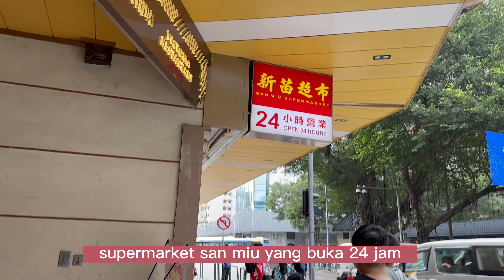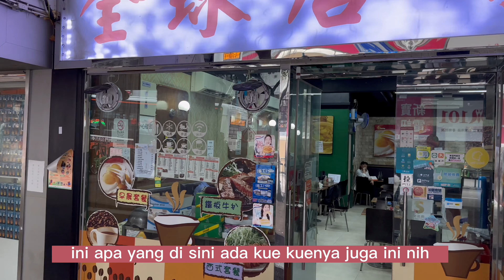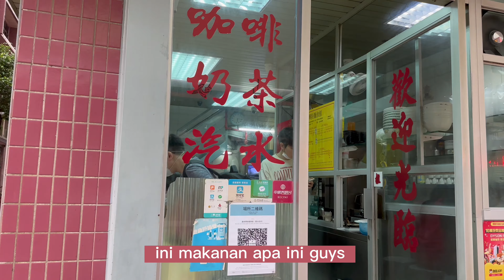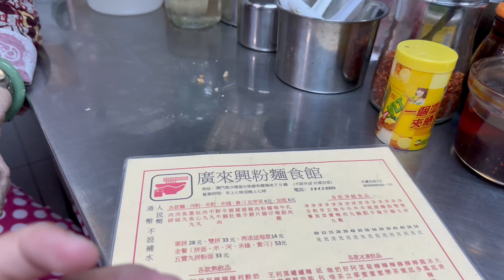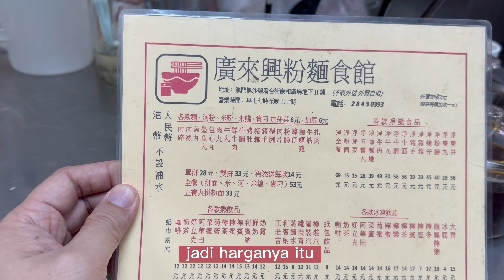KETEMU MIE ENAK BANGET DI KWAAN CAB (PERBATASAN MACAU-CHINA)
Guys satu lagi mie yang enak di Macau., Sengaja cari makan di Kwaan Cab Atau perbatasan Macau China, dan Ketemu lah mie yang Enak., Letakmya tidak jauh Dari Perbatasan Macau-China, Mienya, plus bakso, kerang serta daging sapi yang super lembut., Daging sapi yang lembut namun tetap berasa tekstur sapinya..Bukan hanya makanannya yang enak tapi Juga Hongkong Milk Teanya Juara., Kwong Loi Hang layak di Rekomendasikan.,
Restoran ini buka jam 7-7:30 Pagi sampai Jam 7 Malam.,